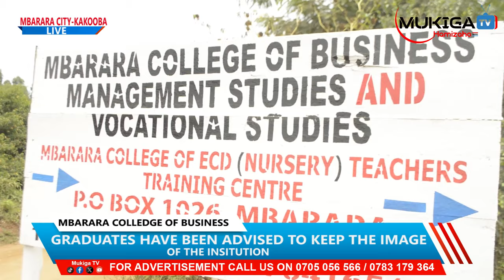Norah Nankunda has excited her fans at Mbarara College of Business Management & Vocational studies.